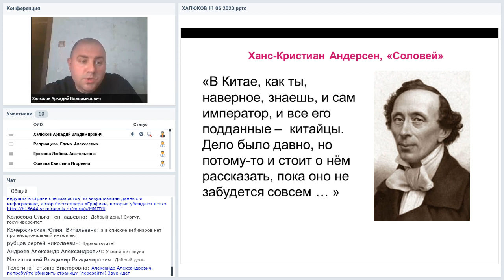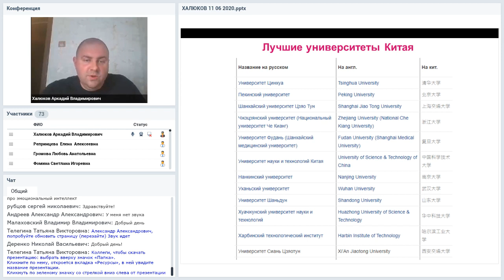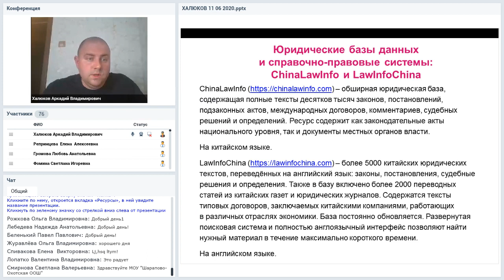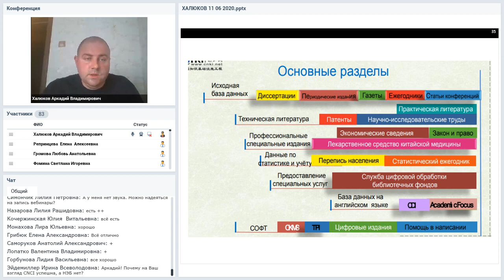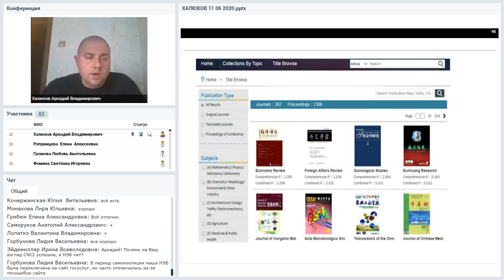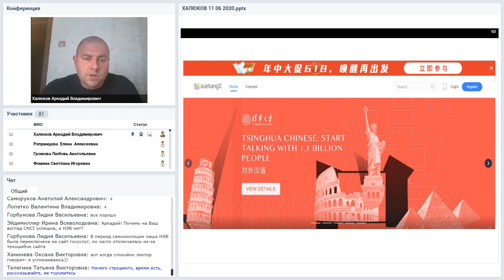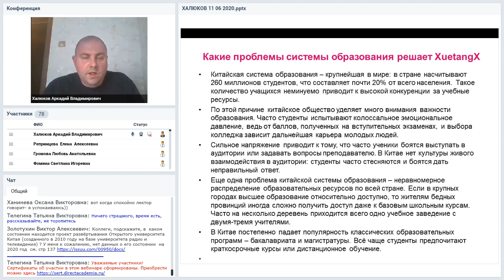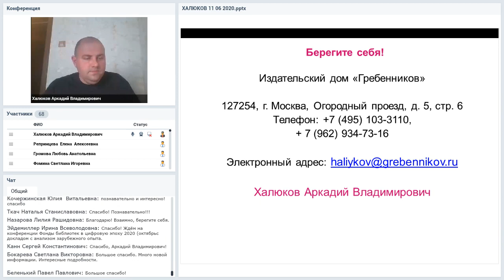«Великий китайский файрвол» и китайские электронные образовательные ресурсы: сочетание ...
Вебинар
«Великий китайский файрвол» и китайские электронные образовательные ресурсы: сочетание несочетаемого и практическая реализация
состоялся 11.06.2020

Ведущий вебинара:
Аркадий Халюков, генеральный директор Издательского дома «Гребенников»

Современное классическое университетское образование в определённом смысле по-прежнему является европоцентричным. Во многом это объяснимо, однако представляется очевидным: ведущие азиатские университеты в настоящий момент предлагают широкие образовательные возможности, сочетая в себе высокий уровень образования и международную репутацию. Среди таких университетов традиционно выделяют университеты Китая: Peking University, Tsinghua University, Fudan University, Shanghai Jiao Tong University и многие другие. Вебинар посвящён системе университетского образования в Китае и особенностям китайских электронных образовательных ресурсов.